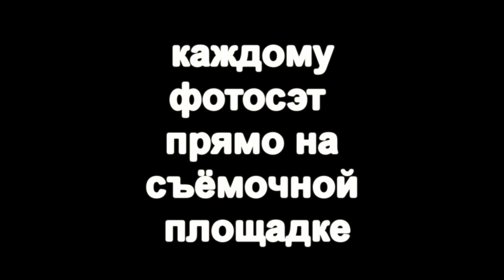приглашение на съёмки клипа "ВСЕ ТАНЦУЮТ ЛОКТЯМИ" в 17.00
Друзья, приглашаем всех в это воскресенье на съёмки клипа на нашумевший трек
"ВСЕ ТАНЦУЮТ ЛОКТЯМИ"
Съёмки будут проходить в FASHION CLUBe (Золотое Кольцо) с 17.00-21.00
 Зовём побольше друзей и подруг и вместе делаем крупно масштабный флэшмоб!!!
ЖДЁМ ВАС ДРУЗЬЯ !!! Наша группа, вступайте!!!